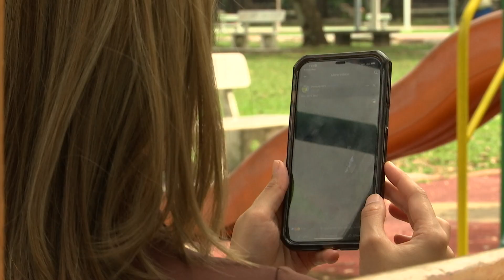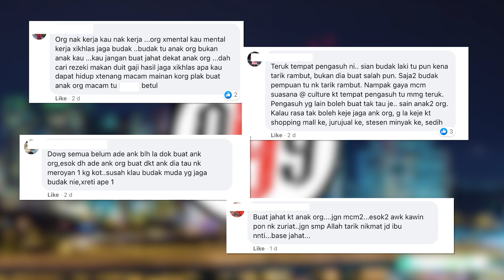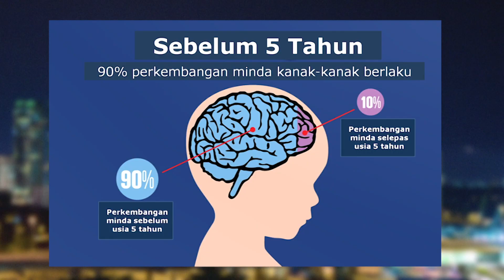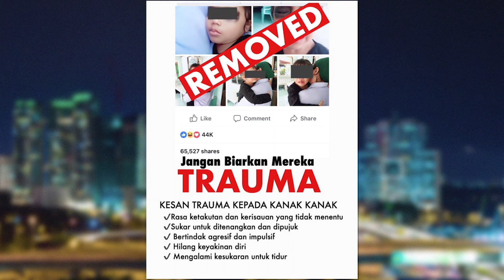999 TV3: Penderaan Kanak-Kanak Bayan Baru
[Viral: Penderaan Kanak-Kanak Bayan Baru]

Seorang pengasuh di sebuah taska didapati membaling objek ke arah bayi di Bayan Baru, Pulau Pinang. Susulan kejadian itu, dua orang wanita ditahan bagi membantu siasatan.